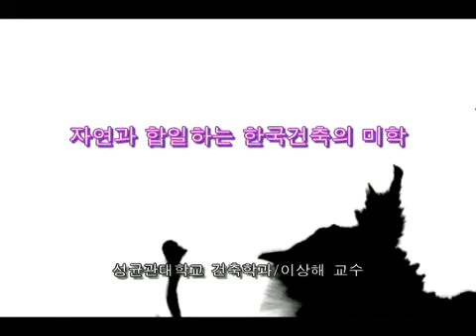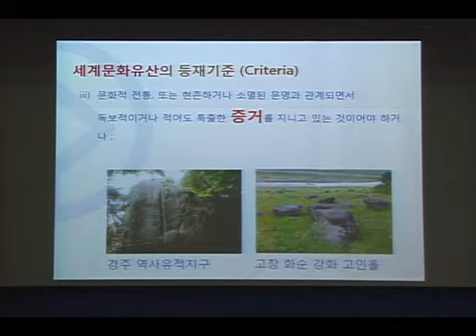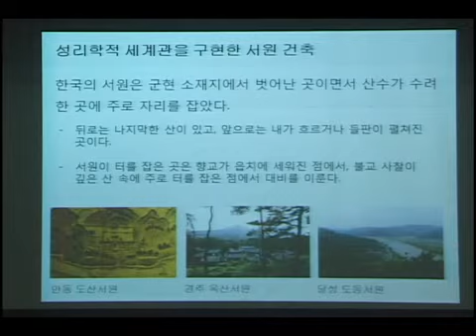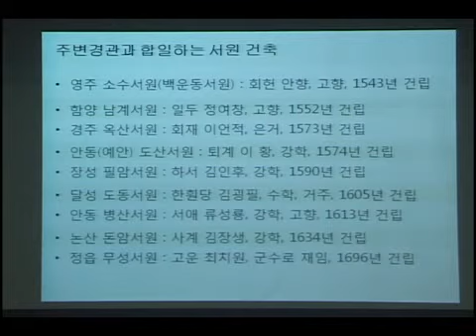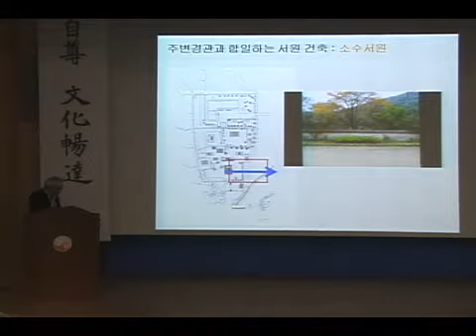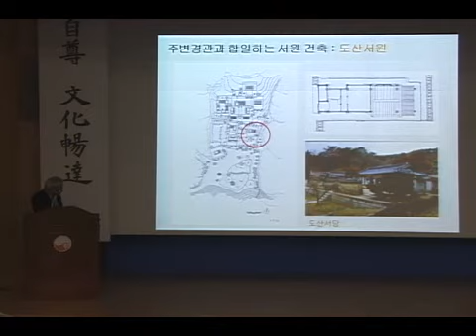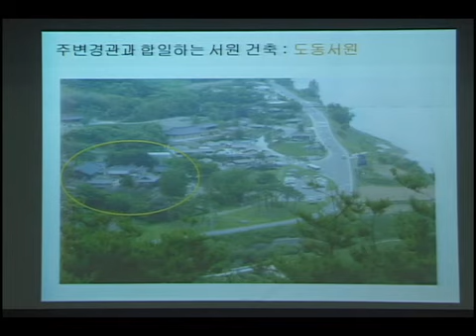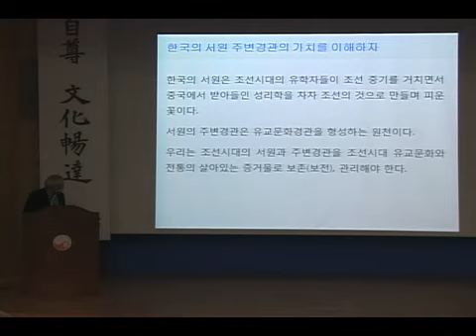[백강문화특강] 자연과 합일하는 한국건축의 미학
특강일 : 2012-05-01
주제 : 자연과 합일하는 한국건축의 미학
초빙강사 : 이상해